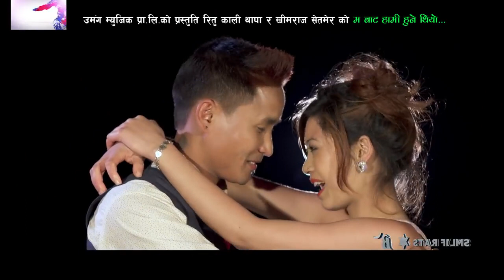New Nepali Lok Dohori Song तिम्रो साथ पाए त दामी हुनेथियो By Ritu Thapa & Khim Raj setimer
New Lok Dohori Song 2077/2020.तिम्रो साथ पाए त दामी हुनेथियो  By Ritu Thapa & Khim Raj setimer ft. laxmee tamang

DK music:- New Nepali Typical Song

song:- तिम्रो साथ पाए त दामी हुनेथियो  / Dami hune thiyo
Vocal:- Khim raj setimer& Ritu thapa
Lyrics: - prashanta paudel

A brand new typical song featuring / laxmee tamang& lal bahadur gharti
Audio/video:-DK Music Pvt. Ltd. 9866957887
Director:-Bikram chahan
Cinematographer:-bikram chahan
Editor:- milana bk.
Model:- laxmee tamang& lal bahadur gharti
Post Production:- b star

Khimraj-setimer
# Ritu-thapa

All the Audio and Video rights of this Music Video is owned only by DK Music Pvt. Ltd.

!...Unauthorized downloading and uploading on YouTube channel is Strictly Prohibited And will attract punitive measures from DK Music Pvt. Ltd.